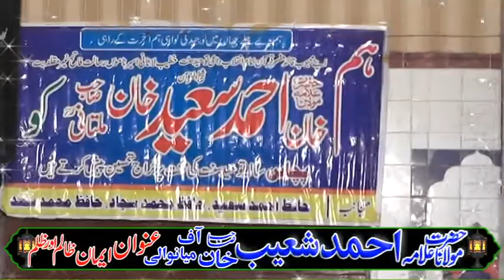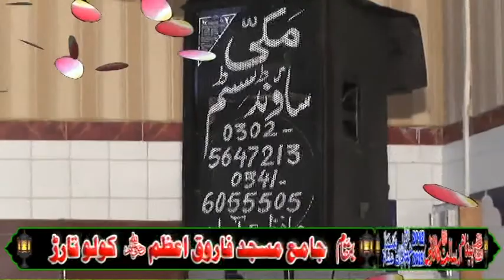مولانا علامہ احمد شیعب۔صاحب موضوع ایمان۔ظالم ۔اور ظلم۔بعقام۔کولوتاڑر۔2019۔12۔20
makki Islamic center hfd. 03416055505